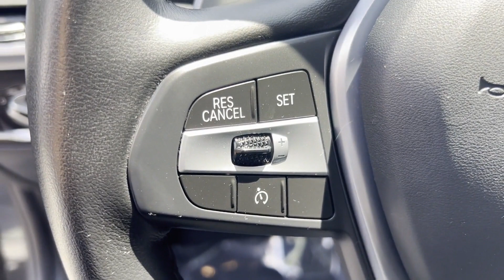2021 BMW X3 xDrive30i Clinton, Lambertville, Hopewell, Flemington, Bridgewater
2021 BMW X3 xDrive30i 5UXTY5C07M9G65978 Video